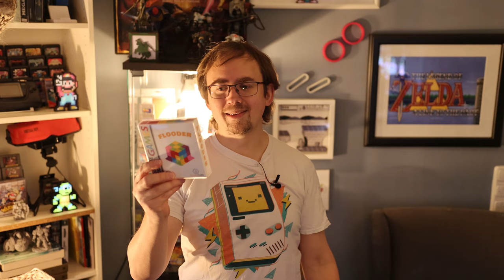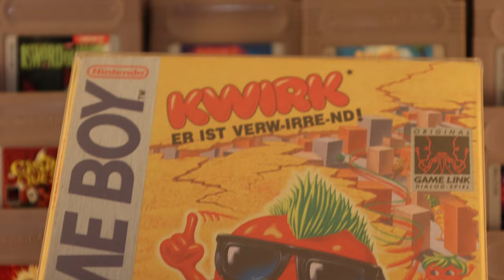Homebrew und neues Futter für den Game Boy! Retro Panda Pickups Nr. 29!